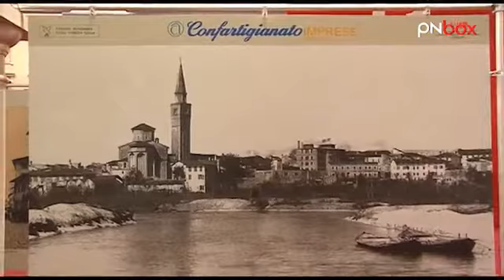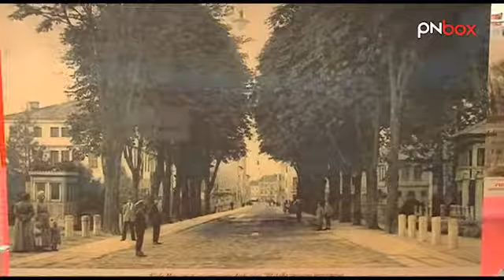TgA 04/09/2010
TgA 04/09/2010 Fiera Campionaria